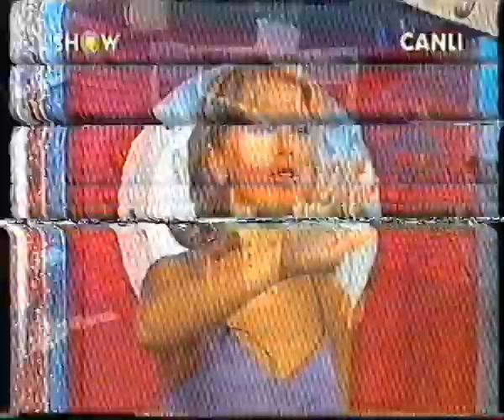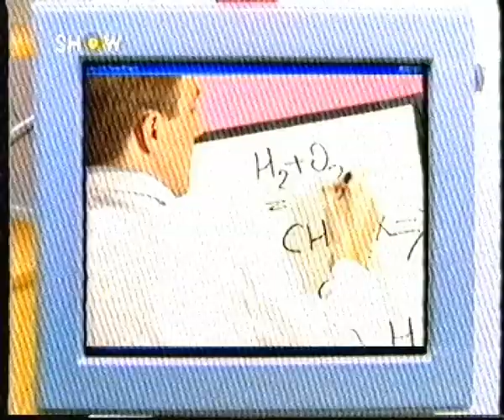Bumerang - Ece Erken Show 2000 ( FULL)